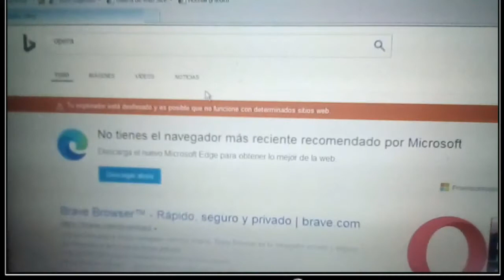Microsoft, por qué me recomiendas Edge en XP?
ACTUALIZACIÓN: Ahora es posible ejecutar Microsoft Edge tanto en Windows XP como en Windows Vista

Bien, no sé si soy el único al que le parece raro esto, pero igual quería publicarlo porque me parece extraño que me salga este mensaje.

De todas formas creo que la explicación es que al usar IE y navegar por Bing, te sale este mensaje porque también sale en Windows 7 al usar Internet Explorer 8 para arriba.